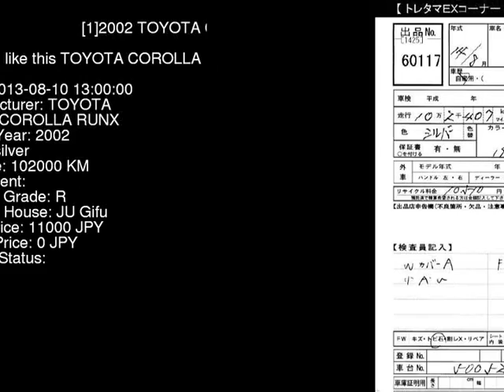2002 TOYOTA COROLLA RUNX NZE124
the Authority on JDMs since 2007!  . Details on this car from auction in Japan